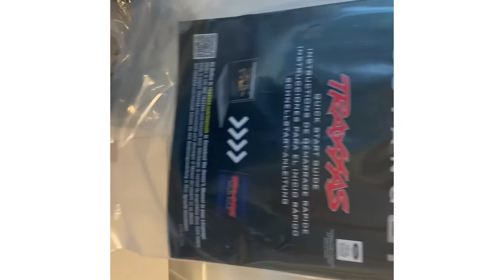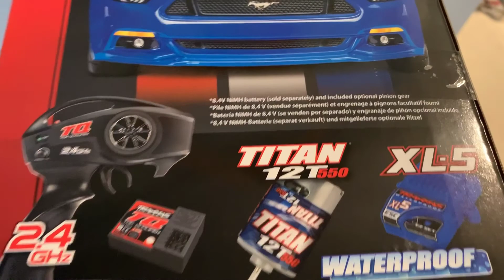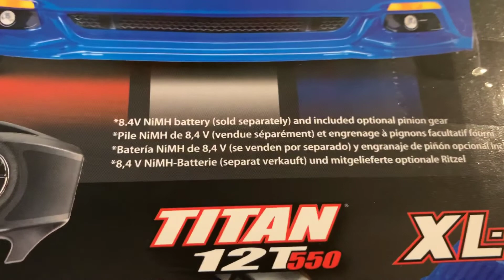Traxxas mustang unboxing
Traxxas mustang unboxing. Review will be out soon